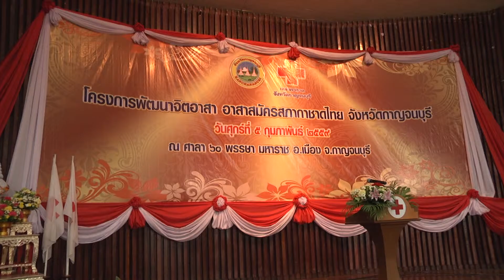5 ก พ 59 อบรมโครงการพัฒนาจิตอาสาอาสาสัครสภากาชาดไทย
จังหวัดกาญจนบุรีร่วมกับเหล่ากาชาดจังหวัดกาญจนบุรีจัดอบรมในโครงการพัฒนาจิตอาสา  อาสาสมัครสภากาชาดไทย จังหวัดกาญจนบุรี เพื่อสร้างแกนนำและเครือข่าย อาสาสมัครสภากาชาดไทยในการปฏิบัติหน้าที่ช่วยเหลือเพื่อนมนุษย์เมื่อมีภัยพิบัติเกิดขึ้นและดูแล ช่วยเหลือประชาชนในพื้นที่